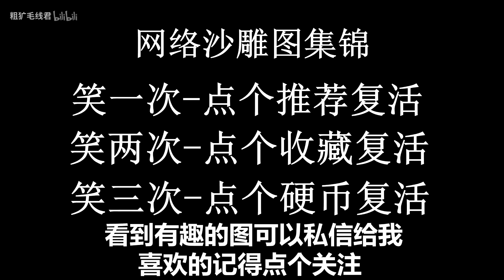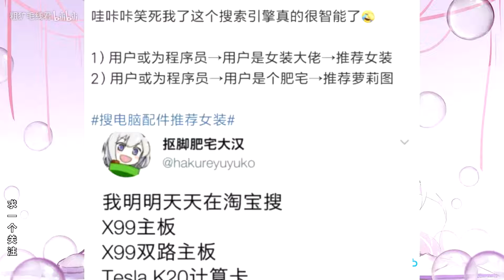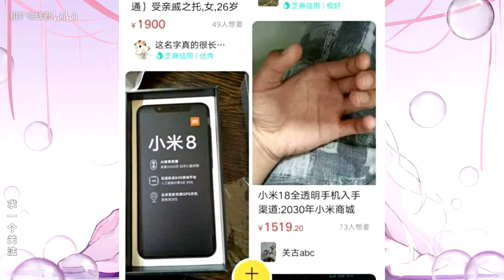淘宝等网站真的搜什么就推荐什么吗？网络上的沙雕图集锦108期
看了简介可以试试长按推荐？或者点点圆圆的东西再把旁边那个向上的大拇哥和星星还有关注点一下？
喜欢看就支持一下，看到有趣的图可以发给我
粉丝群：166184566   期待你的加入
歌手：あやぽんず* / 柊 優花